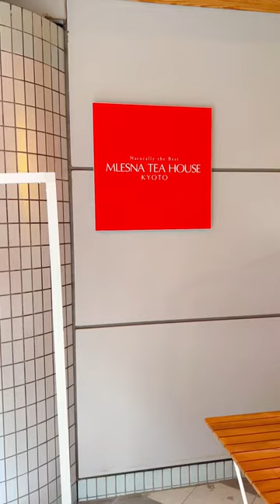Naturally the best mlesna tea house Kyoto